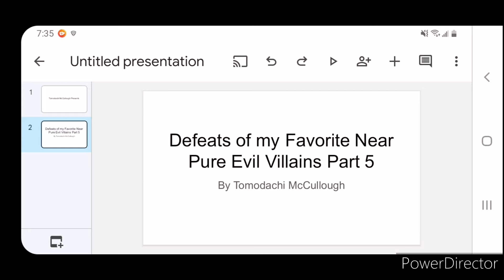Defeats of my favorite Near Pure Evil Villains Part 5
Song: Make it Stop by Rise Against
(Added that in for copyright Reasons)

Quotes:

"Turbo-Tastic!" - Turbo/King Candy

"Do you fear death? Do you fear that dark abyss? All your deeds laid bare. All your sins punished. I can offer you... an escape." - Davy Jones

"Hi! I'm Flumpty Bumpty. I'm an egg. I'm immune to the plot and I can transcend time and space. Also, I'm coming after you. You can figure out the rest. Have fun! Heh, heh, heh heh…" - Flumpty Bumpty

"The Screenslaver interrupts this program for an important announcement. Don't bother watching the rest. Elastigirl doesn't save the day; she only postpones her defeat. And while she postpones her defeat, you eat chips and watch her invert problems that you are too lazy to deal with. Superheroes are part of your brainless desire to replace true experience with simulation. You don't talk, you watch talk shows. You don't play games, you watch game shows. Travel, relationships, risk; every meaningful experience must be packaged and delivered to you to watch at a distance so that you can remain ever-sheltered, ever-passive, ever-ravenous consumers who can't free themselves to rise from their couches, break a sweat, and participate in life. You want superheroes to protect you, and make yourselves ever more powerless in the process. While you tell yourselves you're being "looked after". That your interests are being served and your rights are being upheld. So that the system can keep stealing from you, smiling at you all the while. Go ahead, send your supers to stop me. Grab your snacks, watch your screens, and see what happens. You are no longer in control. I am." - Screenslaver/Evelyn Deavor

"You should've listened, Freddy. You know deep down that this is right." - The Chief

"A puppet that can no longer be used is mere garbage. This puppet's role has just ended…" - Majora Mask

"Ahh, Coffee. Exactly how I like it.. SCOLDING HOT" - Kostas Becker